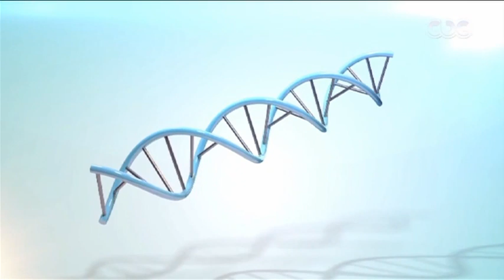الحكيم في بيتك | حتى لأهله.. أهمية حفظ سر المريض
الحكيم في بيتك | آليات وطرق وقاية المصابين بأمراض مزمنة من فيروس كورونا - روشتة غذائية لتقوية جهاز المناعة ضة الإصابة بفيروس كورونا